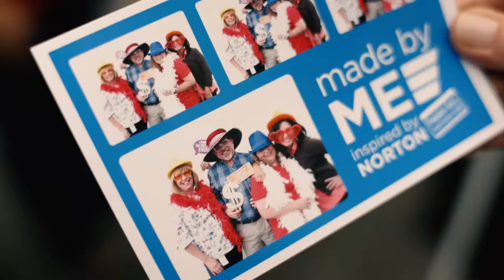Norton Made by Me Travelers Rest, South Carolina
Meet the people behind the scenes of Norton Abrasives at our Travelers Rest, South Carolina superabrasives facility, and see how they’re making a difference in the medical, transportation, and aerospace fields with custom products to meet each customer’s precise needs. Made by Me. Inspired by Norton.  Follow their footsteps